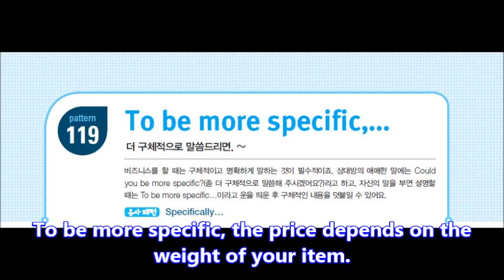이메일 영어패턴 500 플러스_119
patten 119 샘플강의